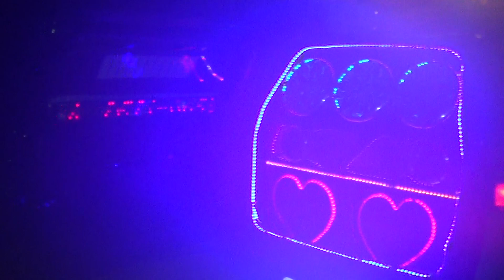Loucura de amor em Guarulhos Marcelo parte 2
LIGUE AGORA PECA ORÇAMENTO:  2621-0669